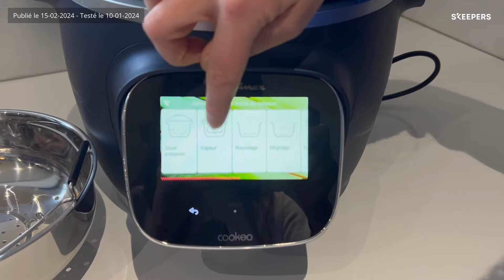MOULINEX I Test et avis sur le Cookeo Touch Pro : La cuisine devient facile, rapide et inspirante !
👉 Valentine teste pour vous aujourd'hui le Cookeo Touch Pro : Des repas sains et savoureux en un rien de temps avec Cookeo Touch Pro et sa balance intégrée haute précision !

👉 Découvrez Cookeo Touch Pro, le multicuiseur intelligent haute pression qui simplifie la cuisine maison ! Pesez vos ingrédients directement dans votre Cookeo grâce à sa balance intégrée haute précision, pour encore plus de praticité. Accédez à une infinité de recettes et obtenez des suggestions personnalisées en fonction de vos goûts grâce à l'application MyMoulinex connectée à votre Cookeo par wifi. Laissez-vous guider pas à pas avec des astuces, photos et vidéos sur l'écran tactile et inclinable facile à utiliser : tout ce dont vous avez besoin pour obtenir des résultats parfaits à chaque fois ! Gagnez du temps avec le mode de cuisson sous pression, et réalisez des centaines de recettes en moins de 10 minutes, le tout sans surveillance ! Votre Cookeo fait aussi friteuse sans huile, ajoutez du croustillant à vos plats grâce à l'accessoire EXTRA CRISP et sa fonction air fryer** (vendu séparément). **Friteuse sans huile.